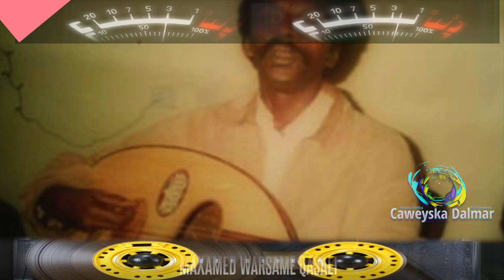Maryan Mursal | Ii Baano